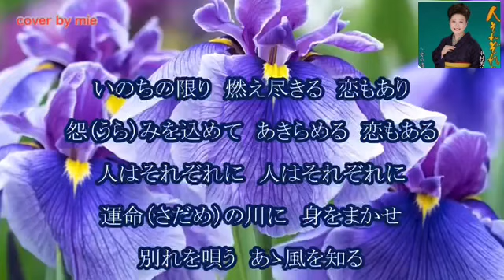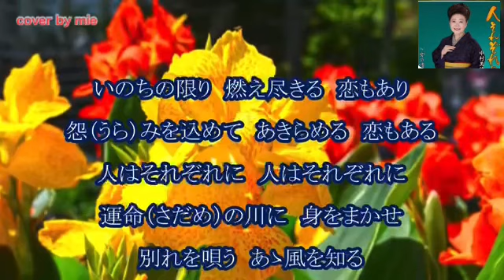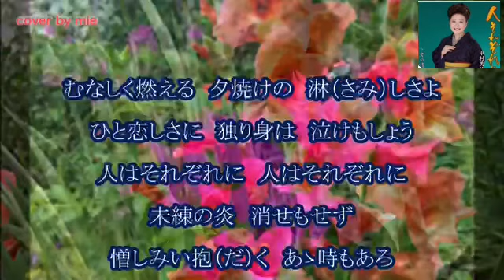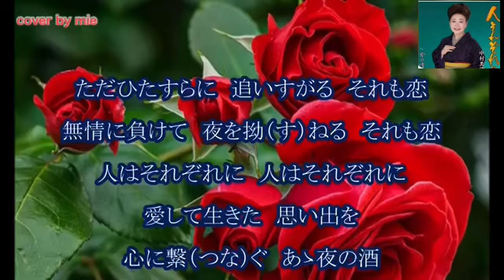[新曲]人それぞれに♪中村美津子 2024年5月22発売 cover by mie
作詞  /  石本美由紀
作曲  /  岡千秋

tomogara2さんからお借りしました